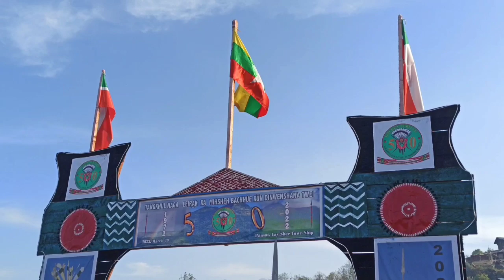A traditional event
Pansat village
In the Naga Autonomous Region in Upper Sagaing Region, an important traditional event to celebrate the 50th Golden Jubilee, such events mark historical milestones, cultural events,  Historical reflections and community gatherings are often included.

Arsetsevupo